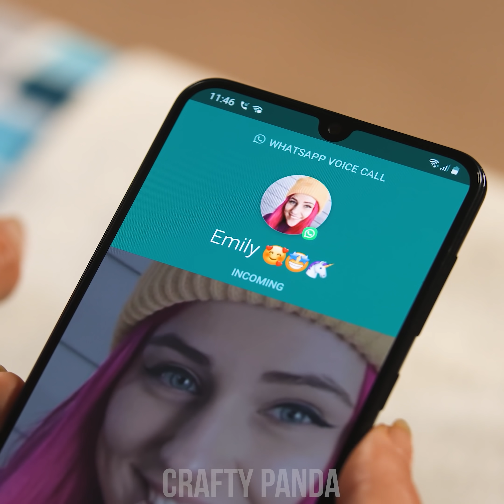WHOOPS! 10 DIY Clothes Hacks & Fashion Ideas to Fix Your Outfit by Crafty Panda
The DIY world is full of unique ways to alter your clothing! Discover many fun fashion hacks to give your outfit a little twist! Create an off-the-shoulder top or turn your hoodie into a suit! If you want to stay safe from the sun but still look gorgeous, try creating a fun doughnut hat! There is no limit to what you can do with your clothes, so stay tuned for all of these and many more awesome DIY clothing hacks and fashion ideas by Crafty Panda!

If you enjoyed this video, you might also like “FIX IT ! 12 Girl Fashion Hacks & DIY Clothes to Upgrade Old Wardrobe by Crafty Panda”

00:00 Pants Into Dress
00:41 Doughnut Hat
01:46 Hoodie Into Suit
02:36 T-Shirt Into Dress
04:11 Bleach Dip Sweater
05:29 Off Shoulder Top
06:32 Shoe Socks
07:51 Long Dress Revamp
08:43 Cutout Hoodie
09:42 Leather Skirt